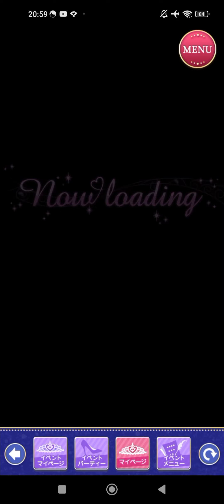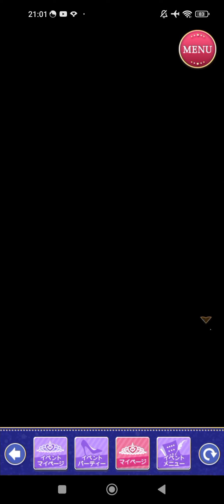王子様のプロポーズ Eternal Kiss [王子様EK] Kuon Himuro クオン・ヒムロ [王子様とNew Year Trip～]Sweet Happy End 1👑🎆♥️